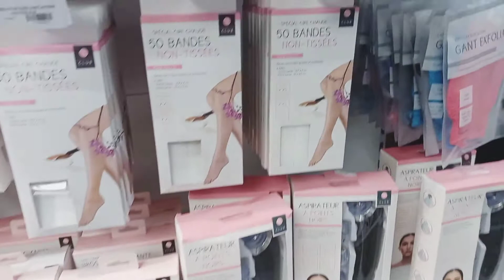انواع وأشكال المكياج الموجودة في المحلات دخلو تشوفوه 🛍